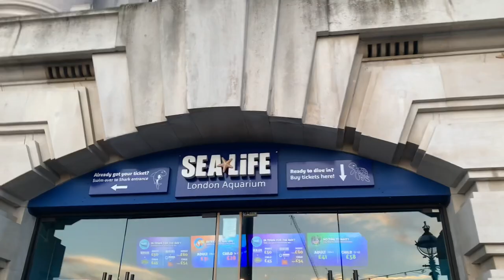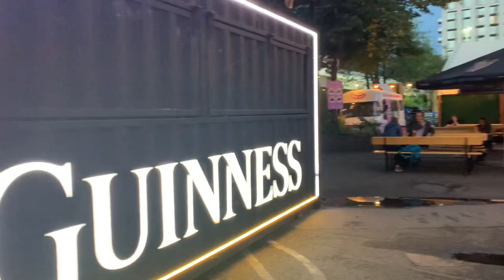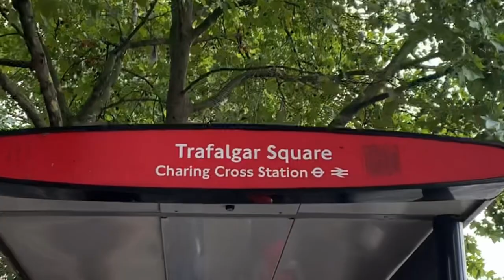London Attractions / Tourist Spots / Must See in London